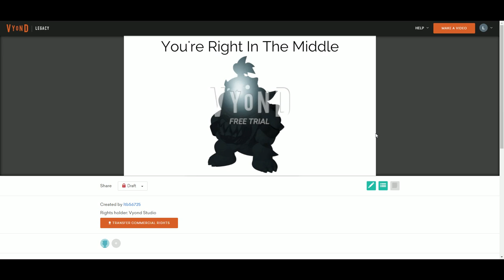My By The Ratings List Dark Element Edition Part 1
This shows my ratings list Dark Element Edition from You're Right In The Middle to You're Almost Tiniest Not Fine.